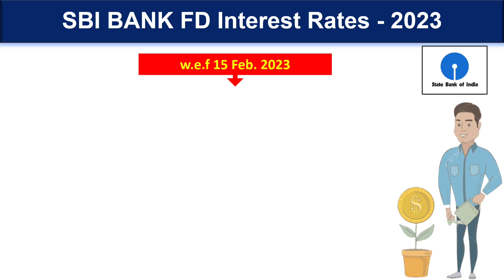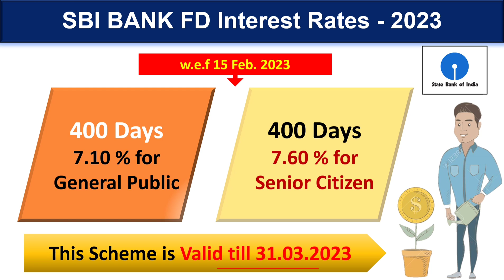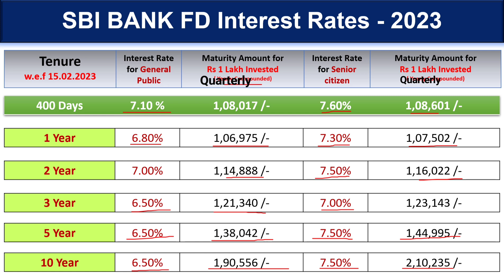SBI New Interest Rate 2023 | State Bank New FD interest rate 2023 | SBI Amrit Kalash 2023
SBI New Interest Rate 2023 | State Bank New FD interest rate 2023 | sbibankfd Sbi Amrit Kalash 2023

Download the Record Keeping Ebook from this link

For Latest Updates Join Social Groups:-